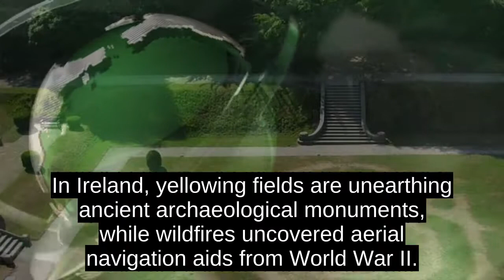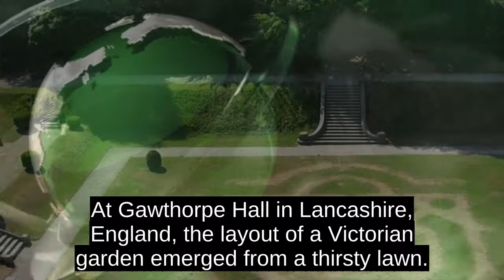Europes Heat Wave Uncovers A Hidden Past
But the sweltering heat has had some unexpected results, uncovering architecture and more that had been lost to the long grasses of history. Gardens, ghostly mansions and even grenades have all emerged from Europes parched landscape as the sun scorches the continents lawns, fields and scrubland.